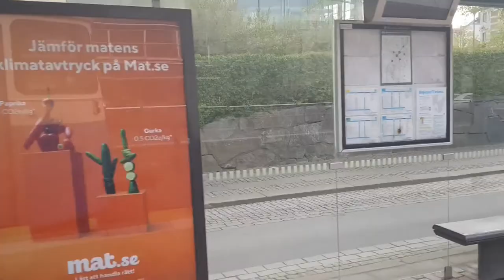Gothenburg, Bus Tour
@On the Globe